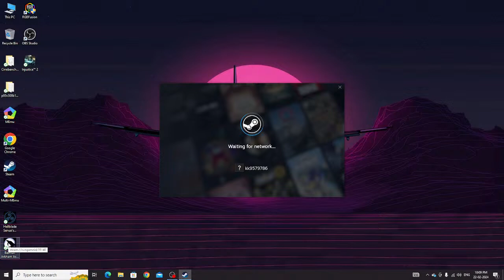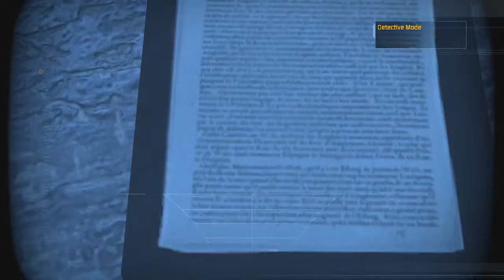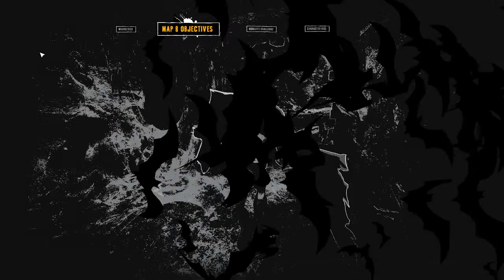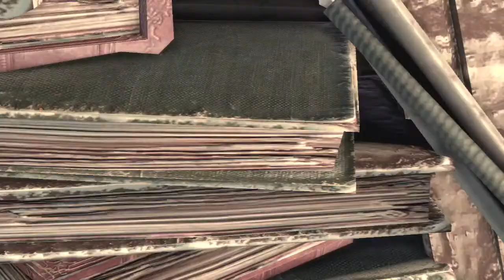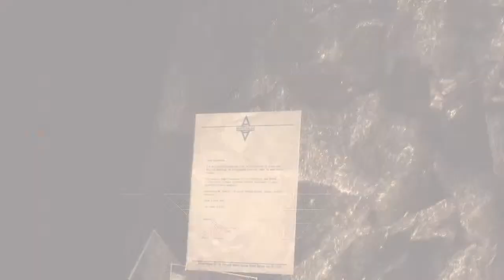Batman: Arkham Asylum | Kashif Gaming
batman vs joker
batman gameplay